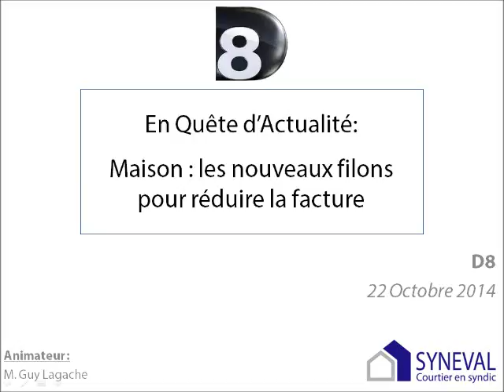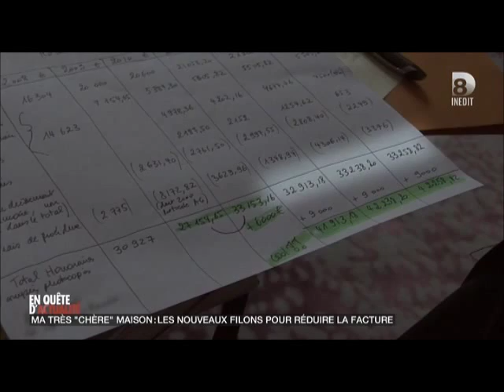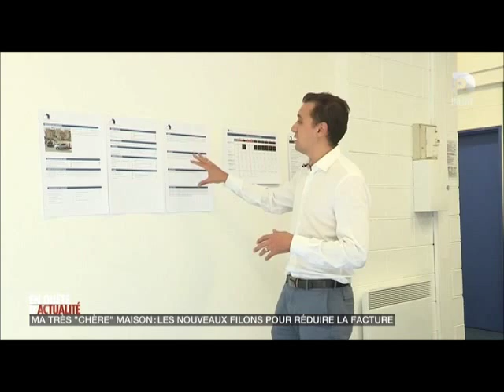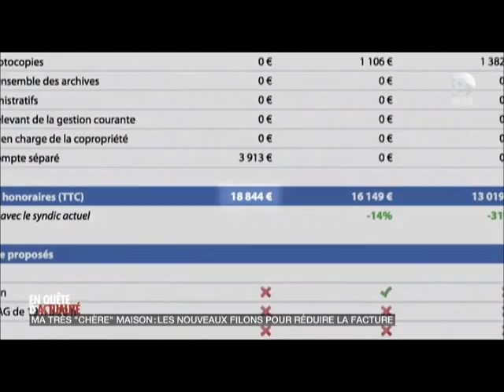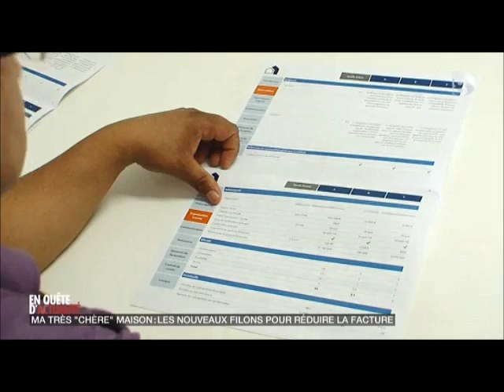En Quête d'Actualité - Maison : Les nouveaux filons pour réduire la facture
En Quête d'Actualité, l'émission de D8, présente l'activité de courtier en syndic en suivant les dirigeants de Syneval sur une prestation d'accompagnement auprès d'une copropriété située en banlieue parisienne.